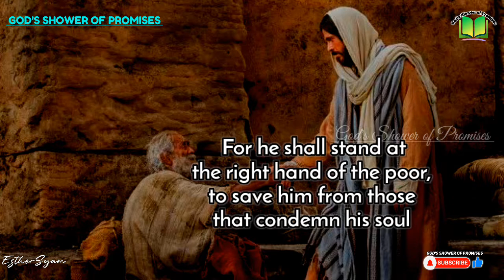యెహోవా నీ కుడిప్రక్కను నిలుచుచున్నాడు | Today God's Promise | 29.08.2022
దరిద్రుని ప్రాణమును విమర్శకు లోపరచువారి చేతిలోనుండి అతని రక్షించుటకై యెహోవా అతని కుడిప్రక్కను నిలుచుచున్నాడు.

For he shall stand at the right hand of the poor, to save him from those that condemn his soul